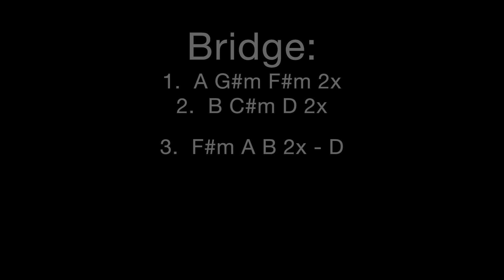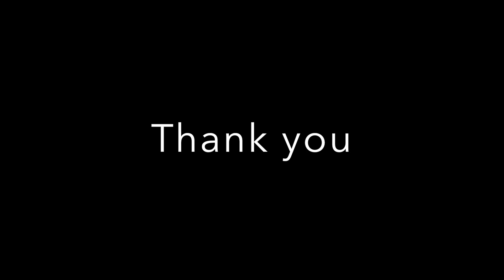PART 2 - KAHIT PA (Acoustic Version) I HALE I GUITAR TUTORIAL I COMPLETE CHORDS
You can help maintain this Channel by not skipping the Ads.

Standard Tuning

INTRO:  E A 2x

E

E______________________
B______________________
G___9____8_____9_______
D___9____9_____9_______
A___7____7_____7_______
E______________________

A

E______________________
B______________________
G___9____8_____9_______
D___7____7_____7_______
A______________________
E______________________

There are two variations of A Chord being used in the song;

A

E______________________
B______________________
G___9__________________
D___7__________________
A______________________
E______________________

A

E______________________
B______________________
G____4_________________
D____2_________________
A______________________
E______________________

VERSE:  E A 2x

             E
   Muling lalapit
        A
   Ang liwanag sa paligid
          E
   At ang tinig
         A
   Na sa akin nagsasabing

Pre-Chorus:

B(slide up)C#m  B           A
   Hindi mapipigil ng mundo

B(slide up)C#m  B         A       B(slide up)C#m  D E F#m \
   Papatunayan ang pangako

      B  - C#          D   -  E   -   C#m

E___________________________
B___________________________
G__4/____6____7____9____11\___
D___________________________
A__2/____4____5____7_____9\___
E___________________________

CHORUS 1:

                   E
   Dahil kailangan ka
                    B          A                 BBBB
   Kailangang pakita natin tayo'y iba
            E
   At kahit pa
             B            A        BBBB
   Hindi papapigil sa mundo
           E                       B
   At sa umagang darating
                      C#m         D
   Lahat ay aking kakayanin

VERSE 2:  E A 2x

Huwag mong iisipin
Ang mga harang sa atin
At ang ihip ng hangin ay darating

Pre-Chorus: B(slide up)C#m B A 2x

Bigla lang titigil ang mundo

                                     B(slide up)C#m  D E F#m \
 ang lahat ay maglalaho

CHORUS 2:

                   E
   Dahil kailangan ka
              B      A             B
            E
   At kahit pa
             B            A        B

Bridge 1:

            A   G#m      F#m
   At kahit pa ikaw lang at
            A   G#m      F#m

ADLIB:  B--C#m-D (2X)
   Ako

BRIDGE 2:

F#m           A       B
   Hindi ko man hawak ang panahon
F#m           A       B
   Maging ang ikot ng buhay
F#m                A       B
   Basta't ikaw at ikaw pa rin
F#m                A       B    D(pause)

CHORUS 2:

                   E
   Dahil kailangan ka
              B      A             B
            E
   At kahit pa
             B            A        B

2x
E_________________________
B_________________________
G__ 11__slide down_____9____
D_________________________
A___9__slide down_____7_____
E_________________________

   B
   Ako

E…nd

Other Tutorial videos on this channel:

Ulan - Rivermaya
Sembreak - Eraserheads
Minsan - Eraserheads
 Clocks - Coldplay
 Kahit pa - Hale
  Etc.

Guitar tutorial kahit pa Hale guitar lesson kahit Hale how to play video kahit pa hale learn to play kahit pa hale chords lyrics hale songs kahit pa bluesky  acoustic guitar kahit pa hale karaoke lyrics hale album playlist tunog kalye kahit hale OPM hits 90’s OPM band pinoy band JB Music Philippines Fernando guitar myx live hale concert hale members Champ Pio pambansang almusal hale live kahit

10 Sec